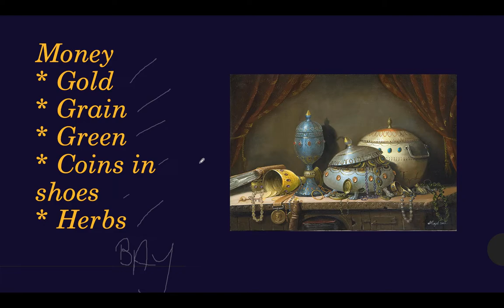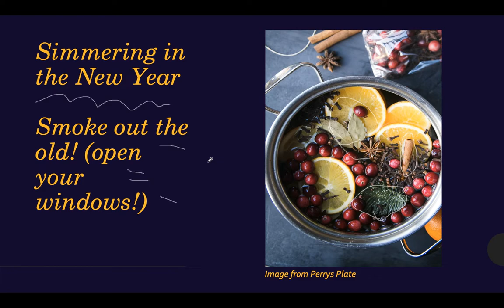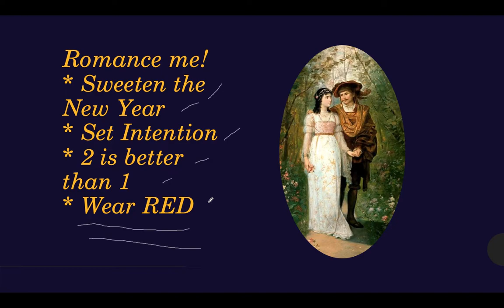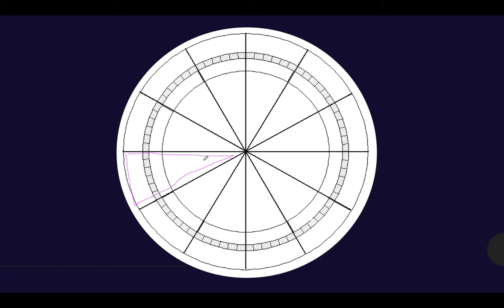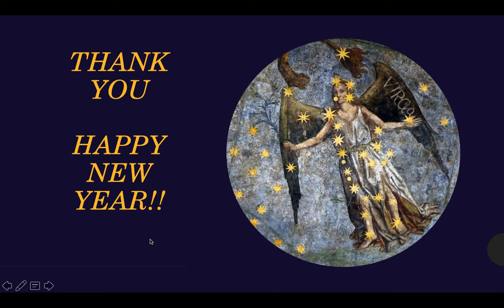Attract Romance & Money on New Years Eve!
Here are some simple and quick rituals you can incorporate into your NYE to bring in the best and only the best for your future. As always I hope it helps!

Love,
-Monika

💌 Guru Grit (Monika)
Scarborough, Ontario
Canada
M1P 4Z5